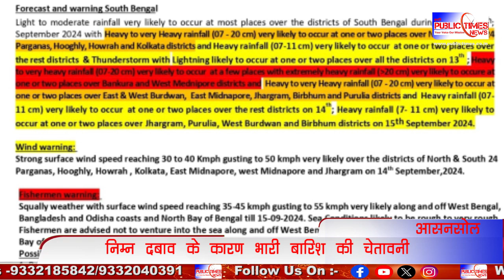Paschim Bardhaman समेत राज्य के कई जिलों में बारिश की चेतावनी, Midnapur और Bankura में रेड अलर्ट